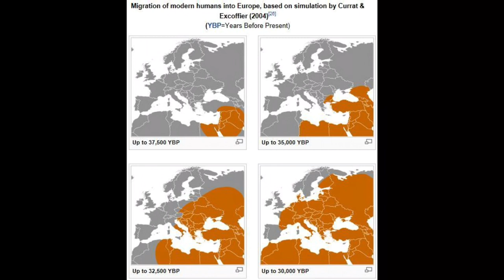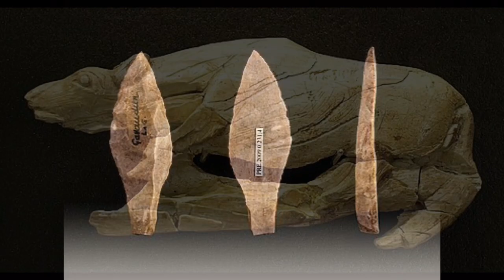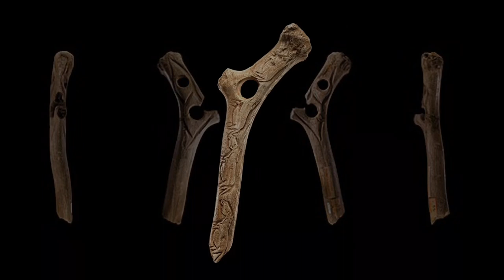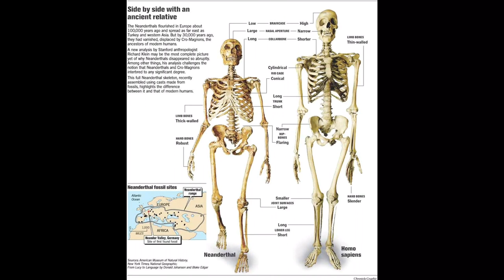Who on earth were Europe’s first artists? A dive on the Cro-Magnon.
"Midfacial Morphology and Neandertal–Modern Human Interbreeding"

10.1002/ajpa.22457

"Opportunism or aquatic specialization? Evidence of freshwater fish exploitation at Ohalo II- A waterlogged Upper Paleolithic site"

10.1146/annurev.anthro.31.040402.085416

2013Sci...342..871T